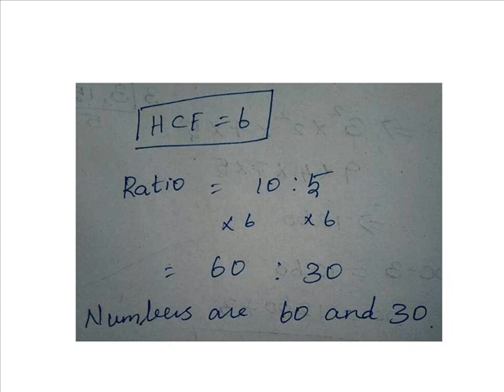HCF & LCM TRICKS PART 2 (ENGLISH/TAMIL)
Hi Friends this video about the following questions:
1. How to find the fraction of LCM and HCF
2.Find the numbers when ratio and LCM is given.